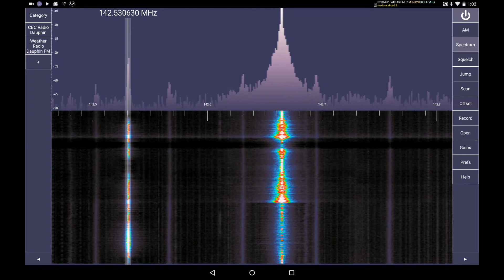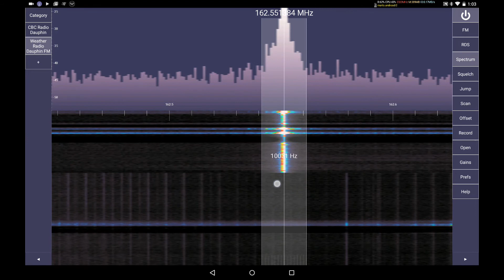RTL SDR w/Ham It Up Testing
Just a test. Audio from mic on tablet.